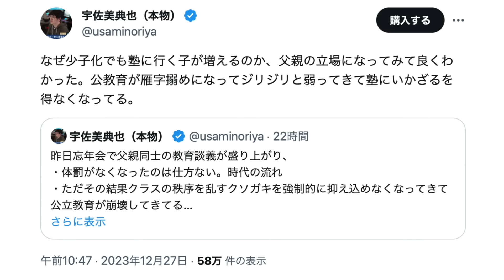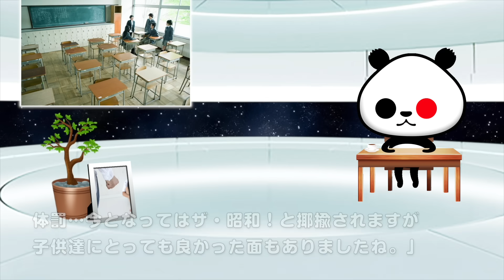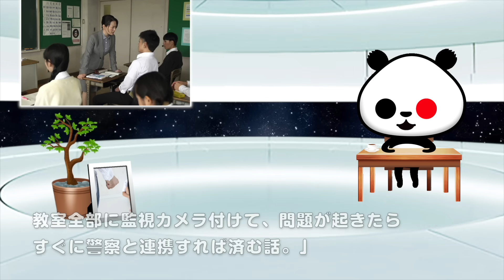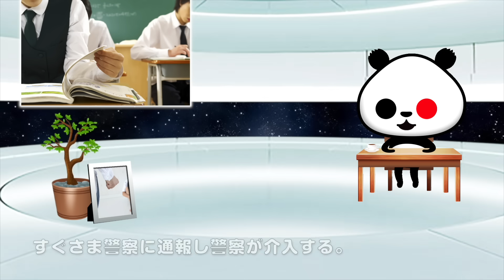ひとりごと「学校が体罰を禁止した結果、公立教育が崩壊『秩序を乱すクソガキを抑え込めなくなった』に賛否の声」